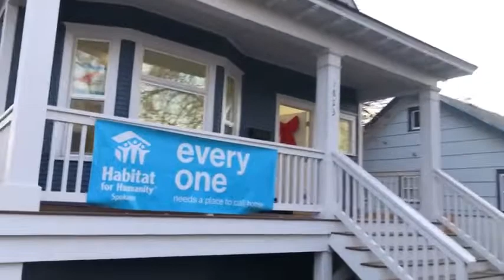Habitat-Spokane Home Dedication - NOV 9, 2021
Another beautiful home dedication took place on November 9, 2021, in West Cental Spokane! Two families received their keys thanks to volunteers, donors, and the amazing partnerships with the City of Spokane and Banner Bank to revitalize derelict homes. Together, we are building a city of hope and possibility, block by block, and providing AFFORDABLE homeownership opportunities to families that are empowered to build a better life. We are so grateful.